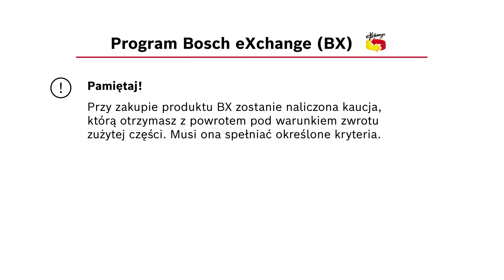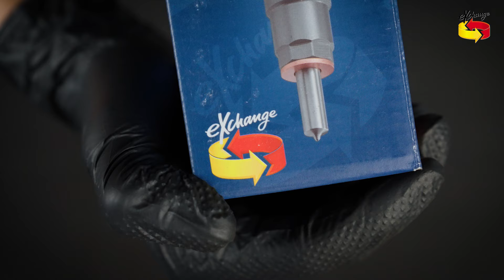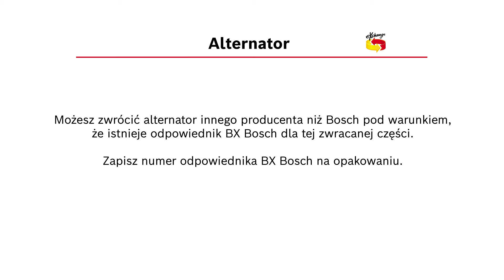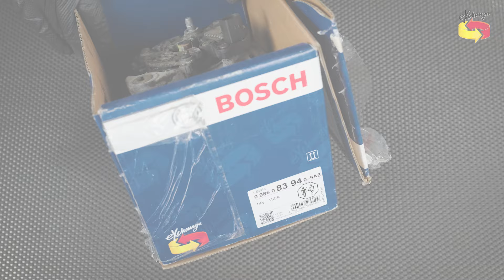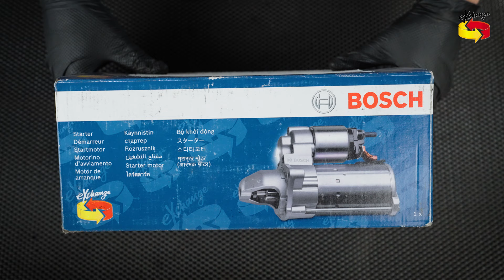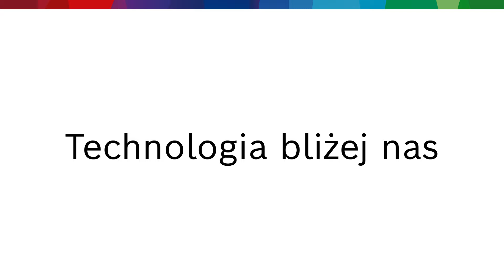Bosch eXchange. Kryteria zwrotu.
Produkty regenerowane fabrycznie w zakładach Boscha podlegają restrykcyjnej kontroli jakości. W ramach programu Bosch eXchange (BX) w korzystnej cenie kupujesz alternatory, rozruszniki lub wtryskiwacze o jakości OE (original equipment).

Warunkiem udziału w programie BX jest zwrot takiej samej zużytej części jak zakupiona. Zobacz, jakie kryteria musi spełnić zwracana część, aby otrzymać zwrot kaucji. To bardzo proste!

Kupuj produkty BX, chroń środowisko i ciesz się jakością w dobrej cenie!